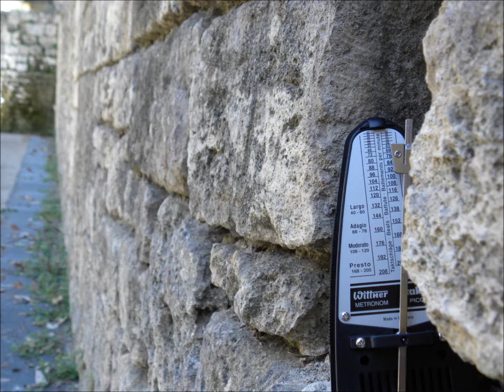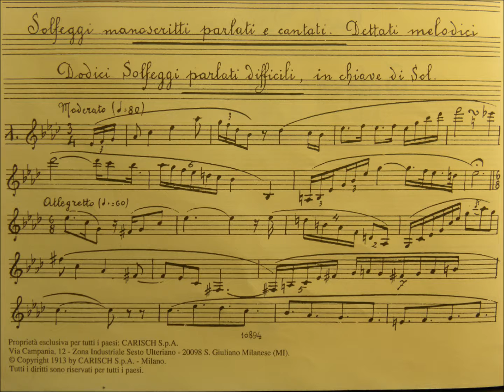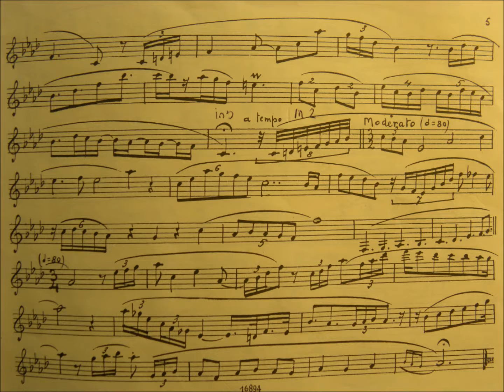PEDRON : Solfeggio Nr.1 (in chiave di sol)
Solfeggio parlato manoscritto - Carlo Pedron - prima serie.
Per la preparazione all'esame di Licenza di SOLFEGGIO nei Conservatori di Musica.